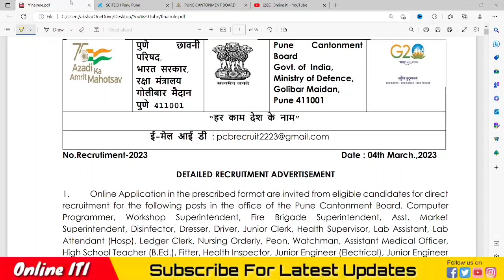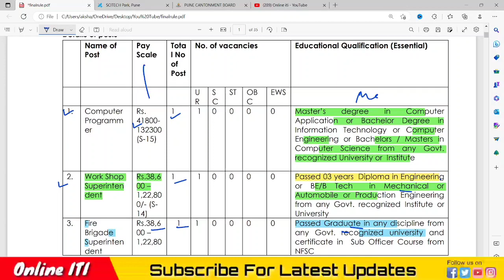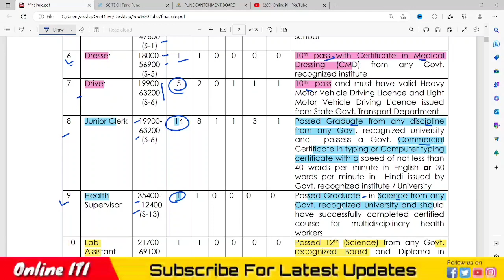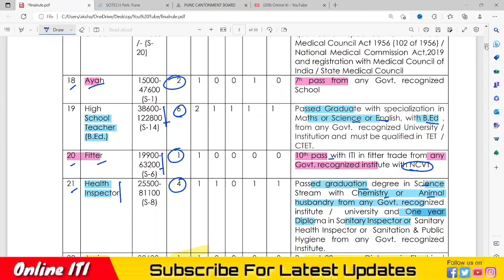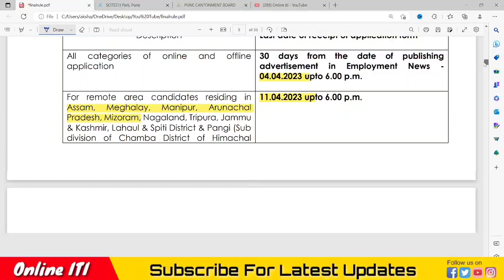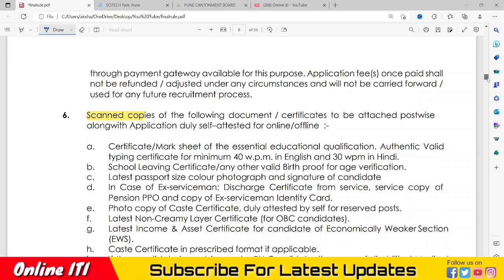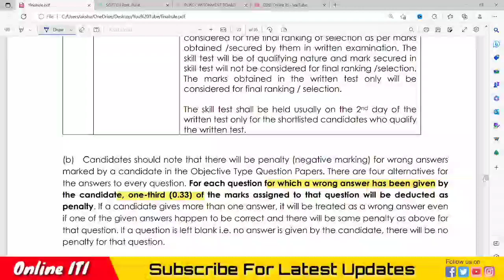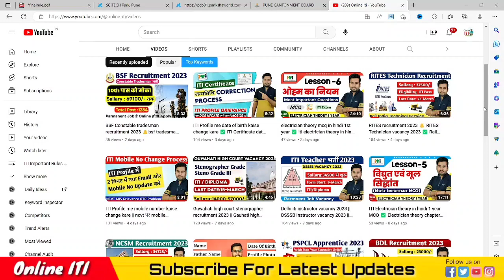Pune cantonment board recruitment 2023 ✅Army छावनी मे निकली Permanent भर्ती | Latest cantt bharti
Cantonment board latest recruitment 2023 | Pune cantonment board recruitment | army cantonment || army cantonment board recruitment 2023 || cantonment board vacancy 2023 ||
cantonment board pune recruitment 2023 || cantt board bharti 2023